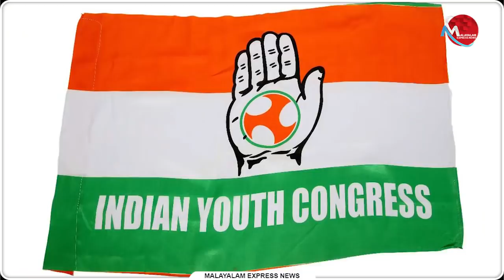യൂത്തന്മാരുടെ സമരകോപ്രായങ്ങളിൽ പൊറുതിമുട്ടി ജനംസംഘികളെക്കാൾ വലിയ ദുരന്തന്മാർ | News Updates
യൂത്തന്മാരുടെ സമരകോപ്രായങ്ങളിൽ പൊറുതിമുട്ടി ജനം
സംഘികളെക്കാൾ വലിയ ദുരന്തന്മാർ

Tag-Generator-Youtube-malayalam news-global